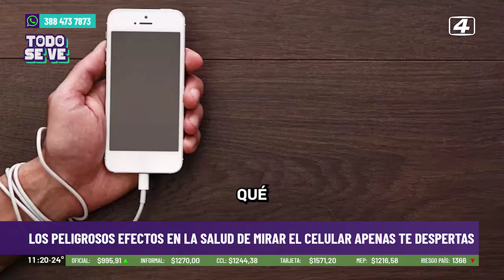Por qué agarramos el celular ni bien nos levantamos y qué consecuencias tiene en nuestro cerebro